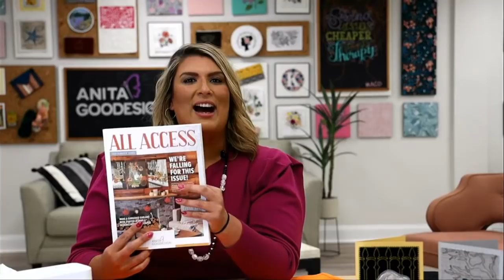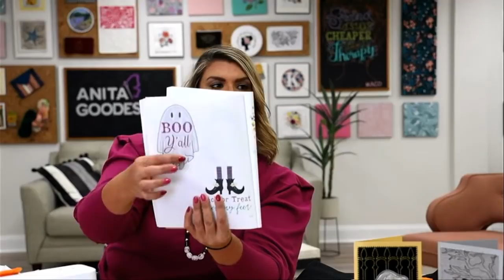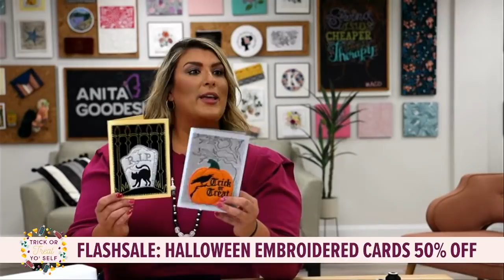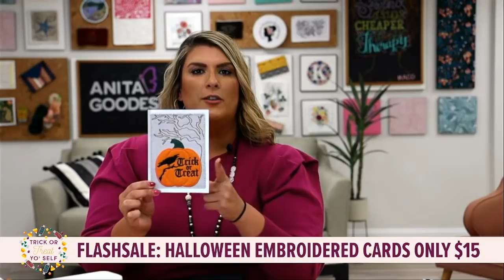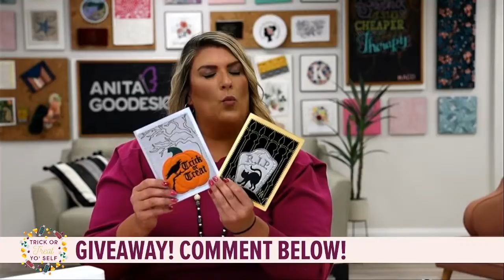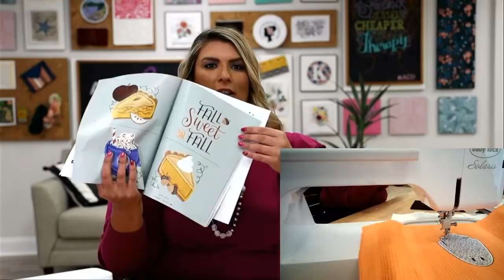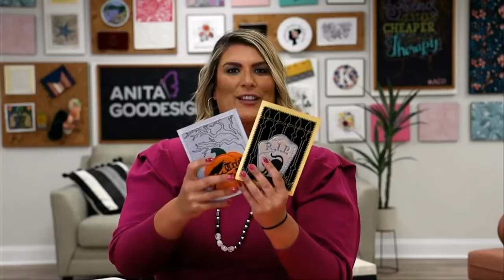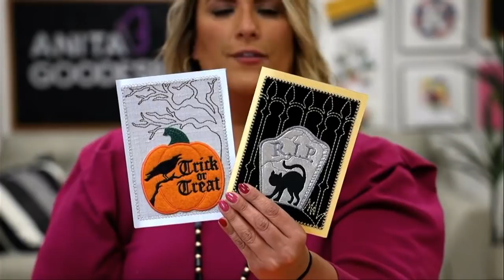Spooky Tea Towel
Join us Tuesday, September 21st at 1:30 PM (EST) with Lauren.  She will be teaching us how to create a Spooky Tea Towel from our Sassy or Spooky design collection.